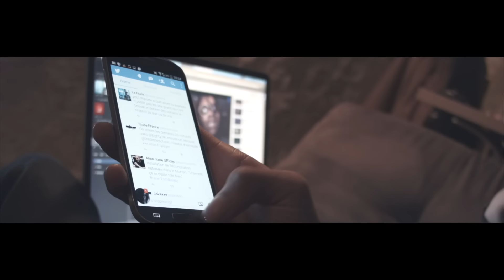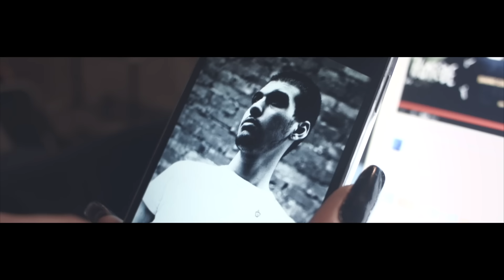Le Huss - Cette Vie (Prod. Eazy Dew)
Finesse 2Luxe est toujours disponible sur tous les plateformes de téléchargement légal